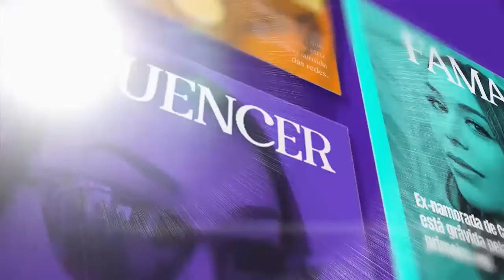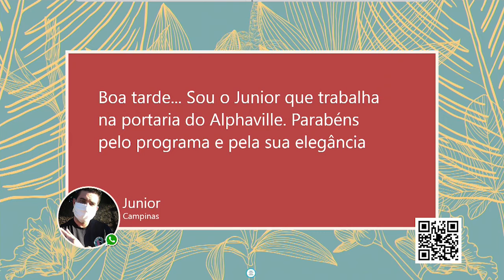Confira as últimas fofocas do mundo dos famosos com a Lari Lopes